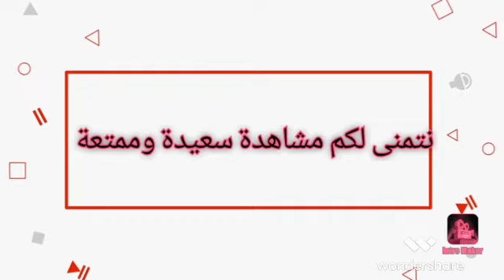أرقام قياسية بعد فوز فرنسا على انجلترا في كاس العالم قطر 2022